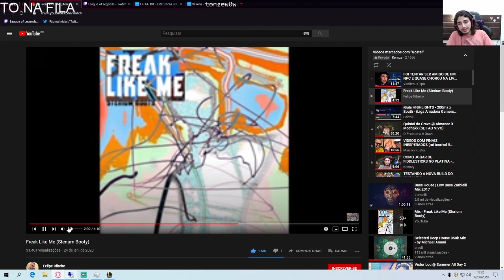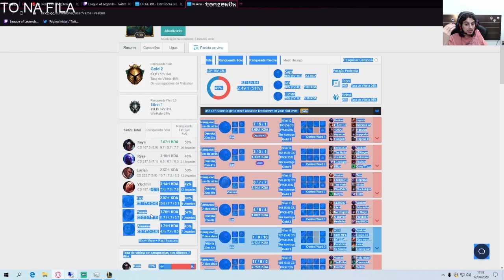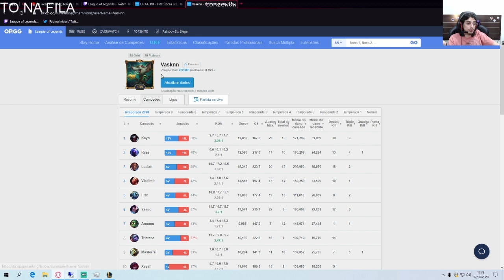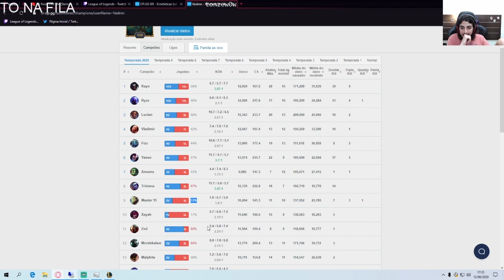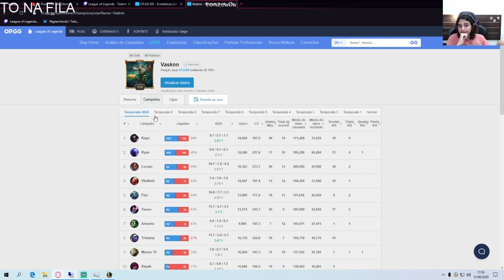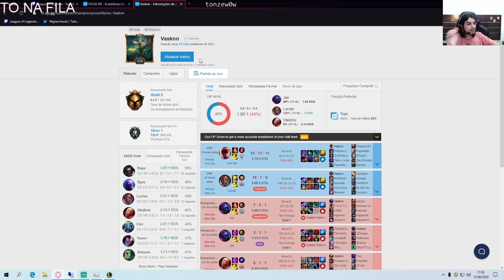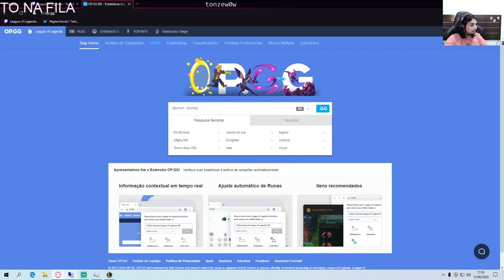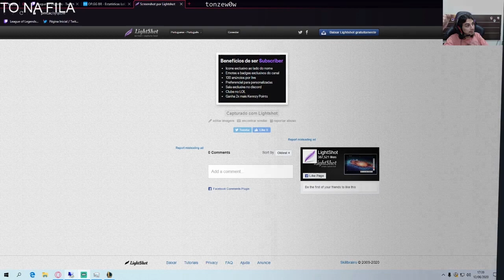ENTENDA PRESSÃO DE LANE - ANALISANDO OPGG #1